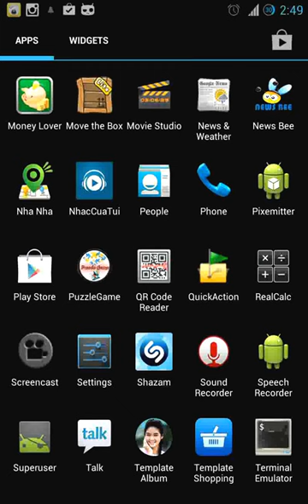[ProjecTemplate] PingPong game for Android v1.0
The PingPong is a game that has simple gameplay. You just use a bar to touch the ball so that not dropping the ball downward. The game include two modes 1 Player & 2 Players so you can play this game with a bot or your friends.

Working with us can save you 70% of time and 50% of cost. our skype: project.template.